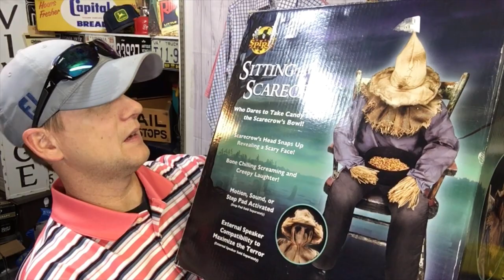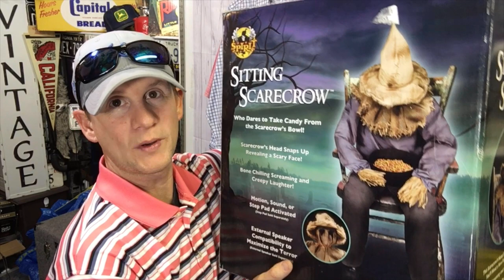Following the crowd is usually a bad Idea for Garage sale resellers on eBay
Ebay Store

Ikea Bags

24x24 Poly mailers

Scotty Peeler
Metal Scotty Peeler

Tidy Pen

4x4x6 boxes

Bubble Wrap